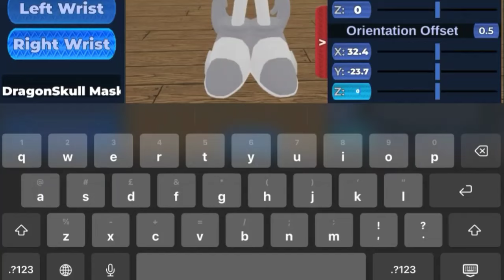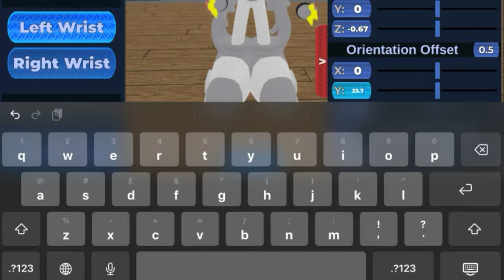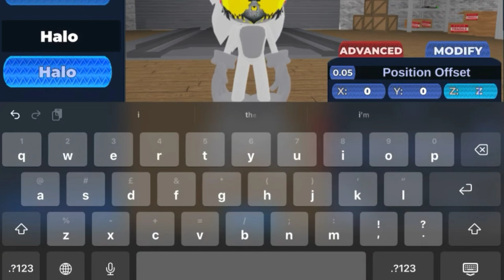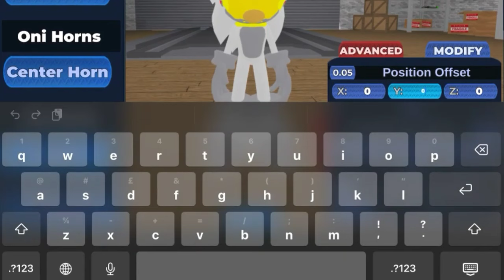sonic pulse rp tutorial: how to make sonic.fbx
eye 👁️